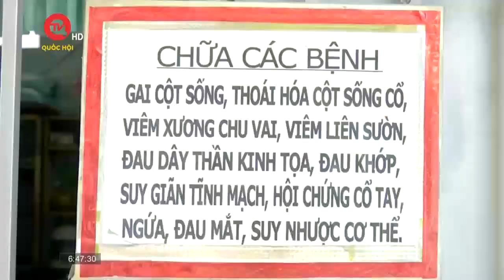Khách mời hôm nay: Đôi vợ chồng 20 năm chữa bệnh miễn phí cho cộng đồng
Truyền hình Quốc Hội Việt Nam | Ở phường Lái Thiêu, TP. Thuận An, tỉnh Bình Dương có một đôi vợ chồng chữa bệnh miễn phí cho cộng đồng đã gần 20 năm nay. Đó là hai vợ chồng ông Phan Thành Lợi (SN 1950) và bà Ngô Thị Y (SN 1949). Và chuyên mục Khách mời hôm nay sẽ có buổi trò chuyện với đôi vợ chồng có tấm lòng thiện nguyện và công việc mà họ đang làm.